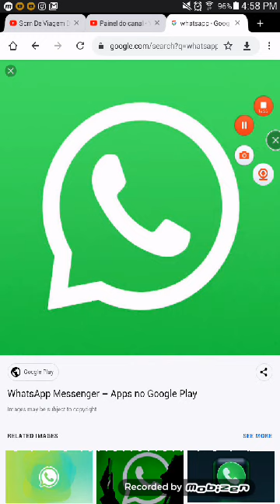Whattssap issa burro dúvidas da reunião de ontem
O Ruan vai pra frente com a familia e a Sofia sua mãe Deus e fiel sem ele ninguém vive

Amanha tem maratona 1 animes